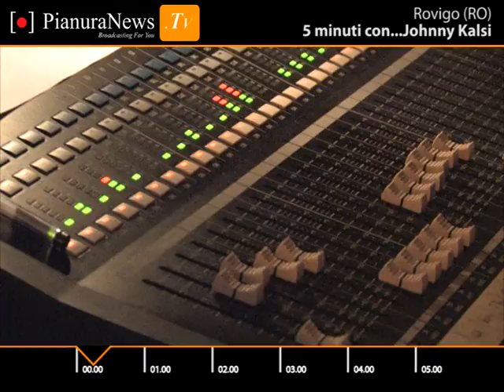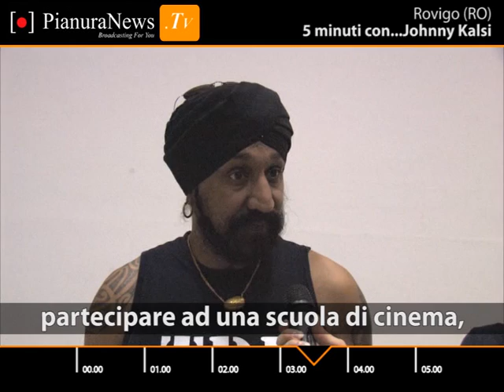5 minuti con...Johnny Kalsi | Rovigo | PianuraNews.TV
Rovigo (RO) -- La Dhol Foundation si è esibita a Rovigo all'interno della manifestazione "Tra ville e giardini". Abbiamo approfittato dell'occasione per fare una chiacchierata con Johnny Kalsi, leader del gruppo e percussionista famoso in tutto il mondo per le sue collaborazioni internazionali. Ci ha raccontato di come è nato il progetto della Dhol Foundation e cos'hanno in programma per il futuro.